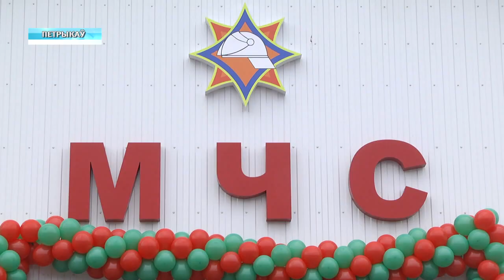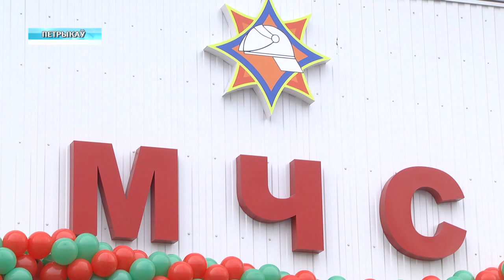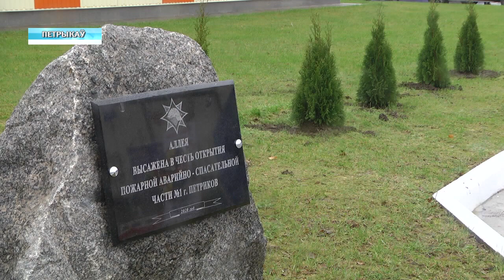Новое пожарное депо в Петрикове